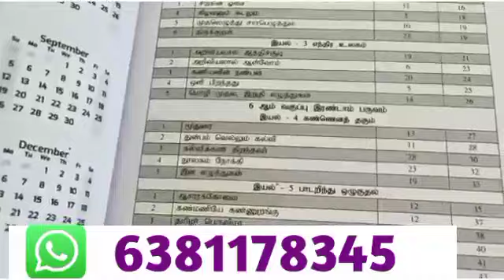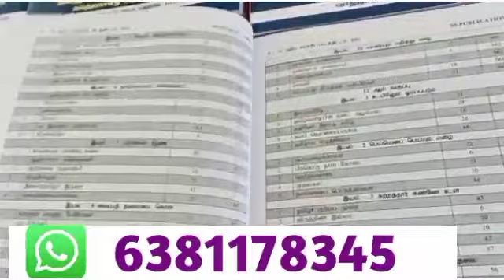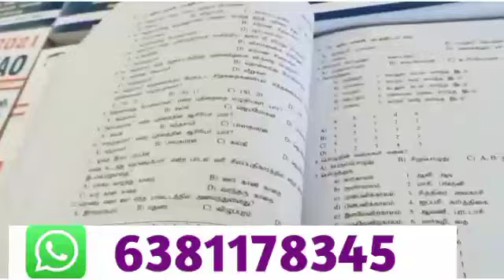TNPSC Group 4 VAO Exam Date 2021 | TNPSC Official Latest News today| TNPSC Group 4 VAO Syllabus 2021